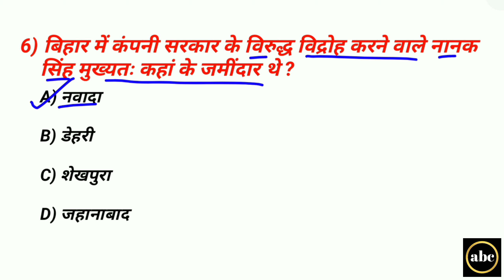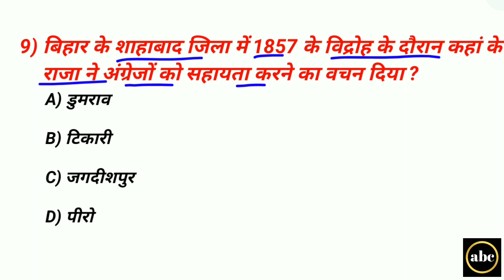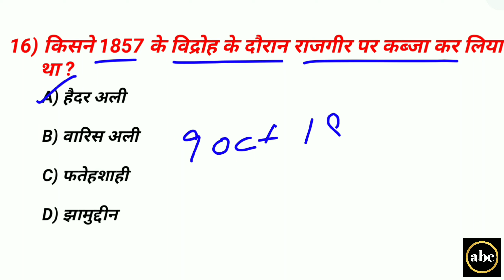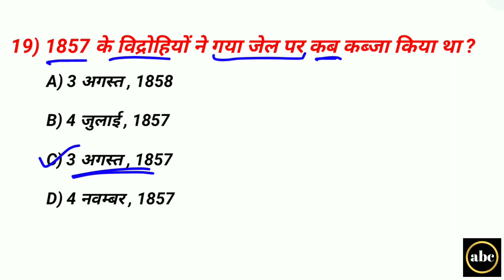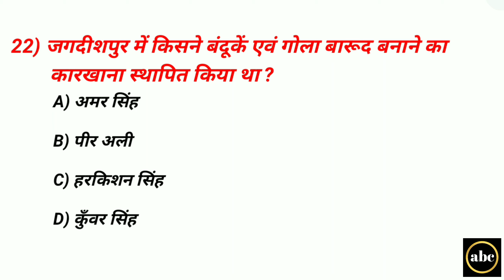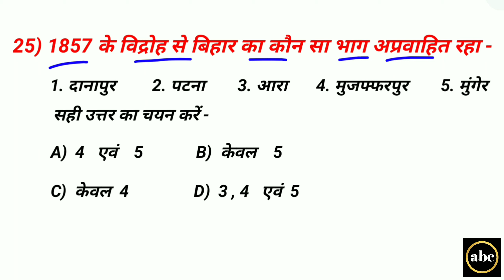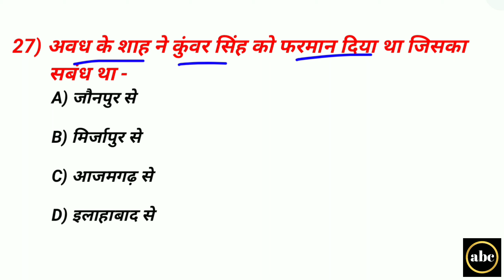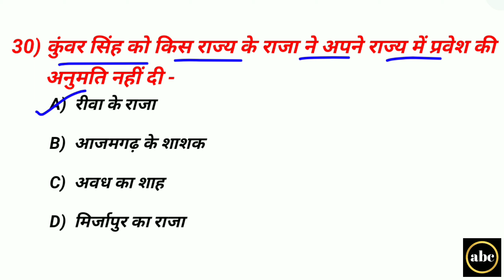BPSC -67th🔥CDPO -2021🔥BIHAR SPECIAL🔥1857 की क्रांति ( बिहार ) के सभी महत्वपूर्ण प्रश्न🔥( पार्ट -1 )